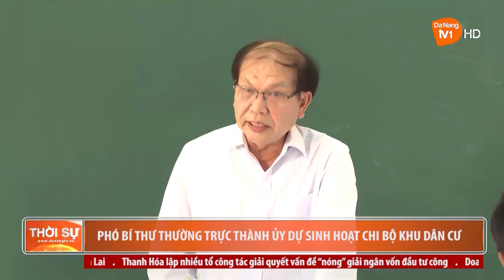PHÓ BÍ THƯ THƯỜNG TRỰC THÀNH ỦY DỰ SINH HOẠT CHI BỘ KHU DÂN CƯ